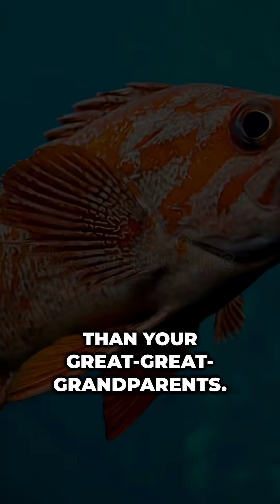“Top 5 Longest-Living Animals on Earth 🐢🌍 | Some Live Over 500 Years!”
Did you know some animals can live for centuries — and one can even live forever? 😱
In this video, you’ll discover the top 5 longest-living animals on the planet, from 200-year-old whales to an immortal jellyfish that can reset its age. 🌊✨
Get ready to be amazed by nature’s most timeless creatures! ⏳